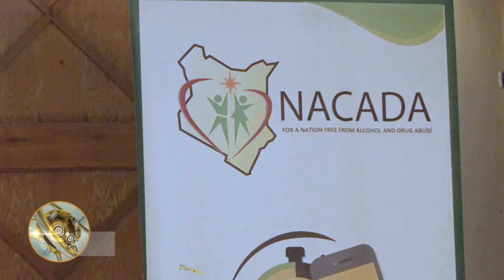NURU YA ALHUDA ||Habari kwa Ufupi